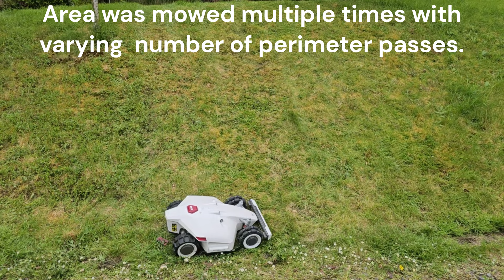Uncut Luba 5000 on 34 degree slope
Some weeks ago I released a short version of my Luba 5000 mowing some of (actually most of) our lawn. That video showed the larger areas in timelapse followed by some steep 34-degree incline mowing which you can see here:

This video is an uncut version taken the same day of the small 10m2 area. These section of the lawn was cut multiple times as I was trying to figure out the best setup for mowing this steep section with the Luba 5000.

There is no commentry in this video, only ambient sounds. I've added text at various locations to better describe where the mower is at.